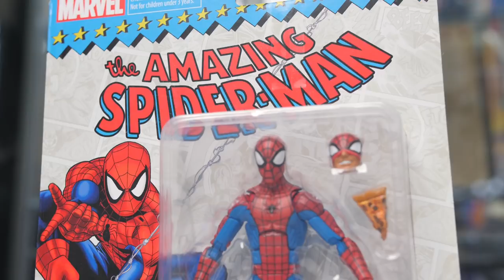10 อันดับของเล่นสไปเดอร์แมน Spider-Man | มันไม่ใช่ของเล่น เล่น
หนังเข้าแล้วเราเลยจัด 10 อันดับของเล่นสไปเดอร์แมนมาให้ชมกัน

ใครยังไม่ดูรีวิว PRIME1 2099 แวะไปดูก่อนได้จ้า..

PAGE: Klamasii